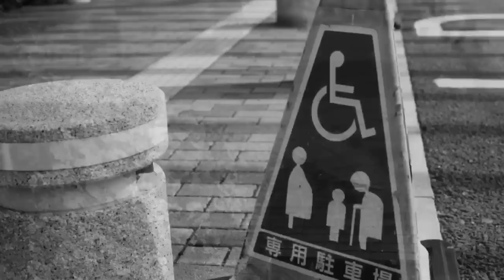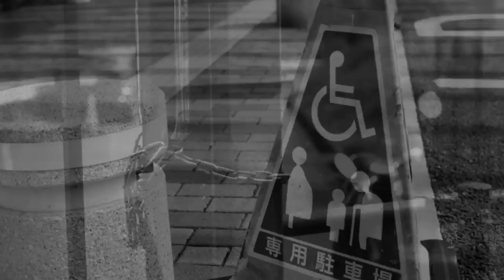【フイルムカメラ 】ニコン初の電子シャッター機、ニコマートELで写真撮りました！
視聴者様より提供いただいた、ニコマートELを使って写真撮ってみました。本機はニコンのMF機の中では比較的安価に入手できる可能性が高く、絞り優先AEも搭載した使いやすいカメラだと思います。

今回使用したフイルムは、こちらも視聴者様より提供いただいた、ドイツ製モノクロフィルム、ORWO UN54になります。ちょっと過現像だったかな？

使用機種
ニコマートEL　NIKKOR H AUTO 50mm f2.0
ORWO UN54　自家現像　富士スーパープロドール（SPD)50%希釈液を使用。液温22度、現像時間6分　5％酢酸液にて停止後、スーパーフジフィックスL30％希釈液にて10分間定着。